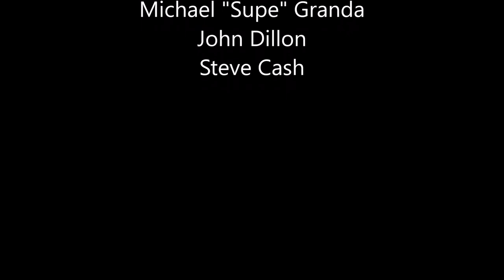The Ozark Mountain Daredevils - Marshall, Missouri - 7 July 2018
The Ozark Mountain Daredevils preform "Jackie Blue" under a clear starry night at the Saline County Fair Grounds in Marshall, Missouri- with Family and Friends. Special thanks to The Marshall Cultural Council for bringing us together. "Marshall Is Music"